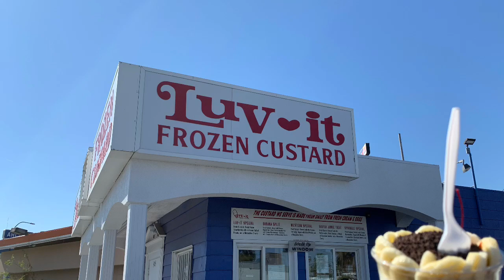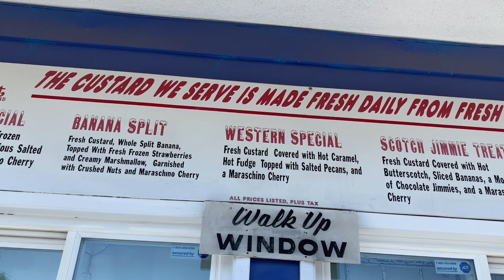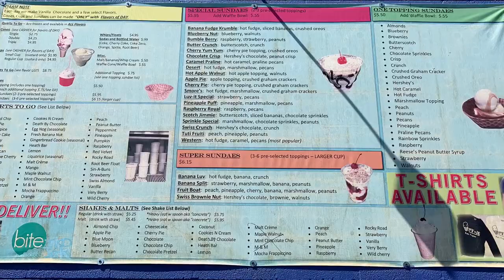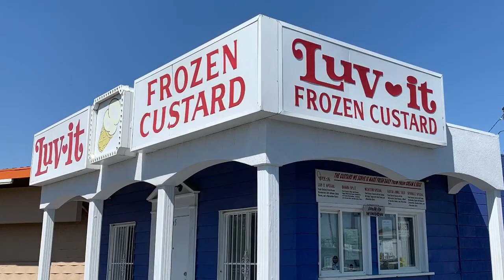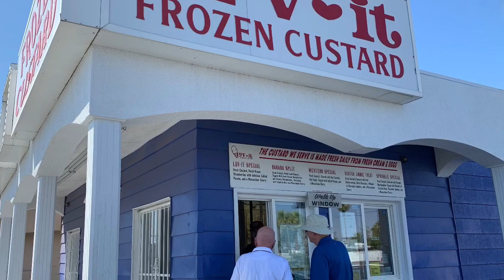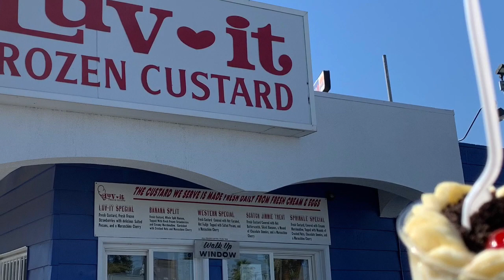Luv It: The BEST Frozen Custard in Las Vegas!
Luv It Frozen Custard is a Las Vegas Landmark that's been in the Tiedemann family for four generations. Made fresh everyday, Luv It Frozen Custard has been serving Las Vegas since 1973.

and Brandon Tiedemann

Monday - Thursday: 1:00 p.m. - 10:00 p.m.
Friday - Saturday: 1:00 p.m. - 11:00 p.m.
Sunday: 1:00 p.m. - 10:00 p.m.
Closed on major holidays

Thank you to the Tiedemann family for participating and allowing me to visit.
Special Thanks to Brandon for showing me around.

Music from iMovie Soundtracks:
“Weekender” by Bronze Falcon

The contents in this video are strictly my opinions and do not reflect the opinions and practices of the businesses or organizations visited in this video. This video is intended for social media entertainment purposes only and individuals agreeing to be filmed are notified of the video’s use on social media.